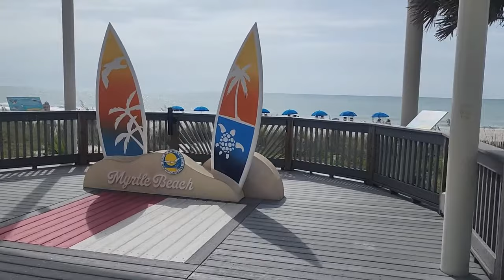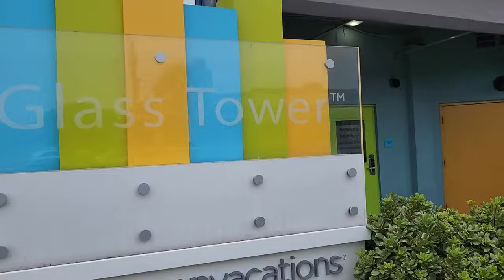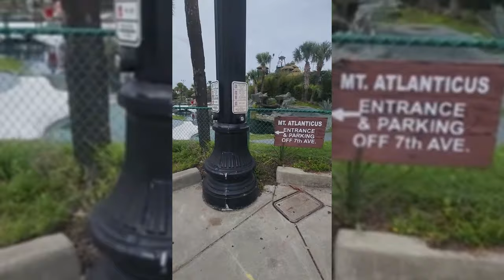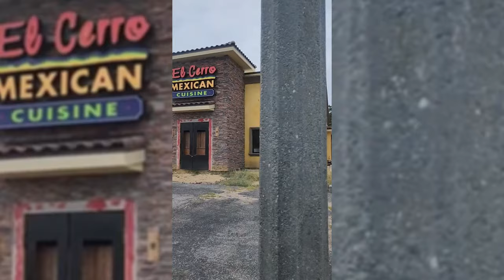First Time in Myrtle Beach, South Carolina: Is It Worth the Hype?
First Time in Myrtle Beach SC: Is It Worth the Hype? Join us as we uncover the truth about one of the most popular beach destinations in South Carolina! From breathtaking beach views to lively boardwalks, we dive into Myrtle Beach’s most talked-about spots, attractions, and hidden gems to find out if it really lives up to its reputation. Whether you're into thrilling amusement parks, watersports, or simply relaxing by the ocean, our guide gives you an inside look into what makes Myrtle Beach so unique. Is it truly worth the hype? Watch now to see if Myrtle Beach should be on your travel list!